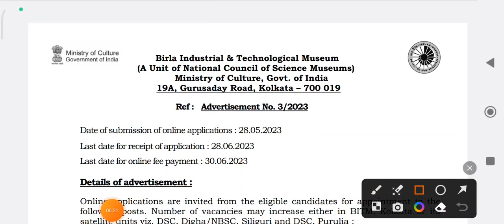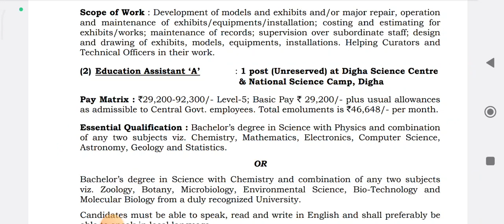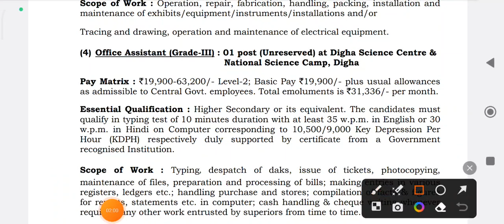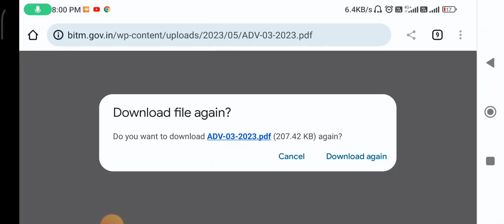গ্রুপ C পদে নতুন নিয়োগের বিজ্ঞপ্তি প্রকাশ || West Bengal job vacancy 2023 || Online Application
12th pass
west bengal job vacancy 2023
today
march
10th pass
february
april
west bengal job recruitment
2023
west bengal govt job vacancy
2023
west bengal railway job
vacancy 2023